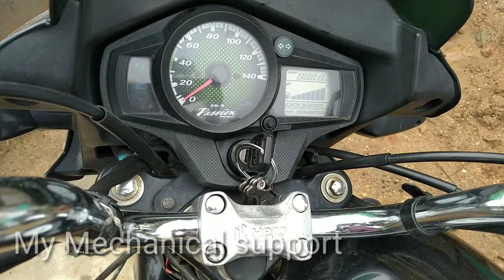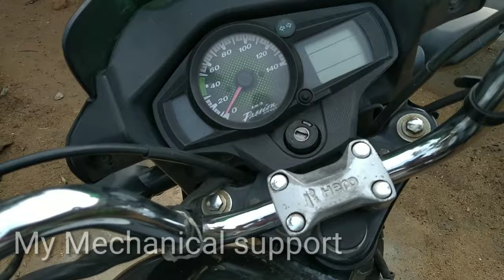Bike horn repairing at home | horn full servicing | bike horn wireing | horn tuning | horn problam